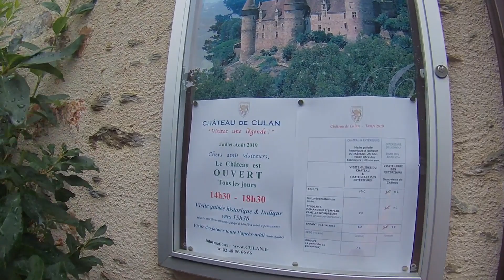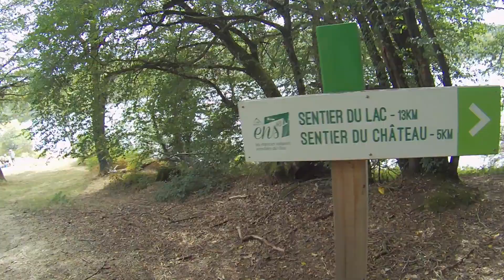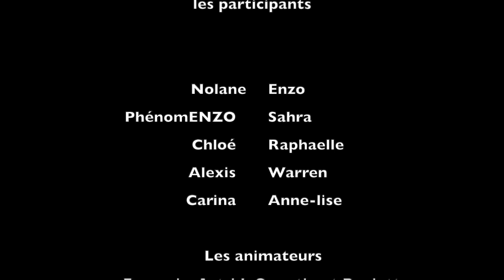Séjour nature à Sidiailles en 2019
La Ville de Gonfreville l'Orcher a organisé un camp trappeur d'une semaine en août 2019 pour une dizaine de jeunes gonfrevillais.
Ils ont séjourné à la base Nature Aventure au Lac de Sidiailles (département du Cher).